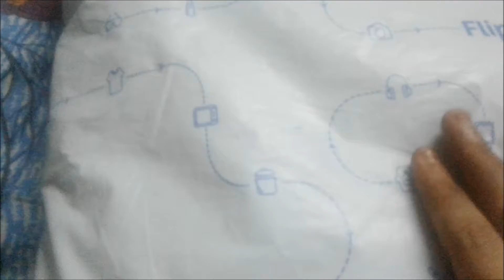Shoes haul/ flipkart women shoes haul. affordable price shoes. casual shoes for women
online flipkart shoes haul..comfortable shoes for walking and gym. stylish shoes in affordable price,, stylish pair up for jeans and denim jeans..